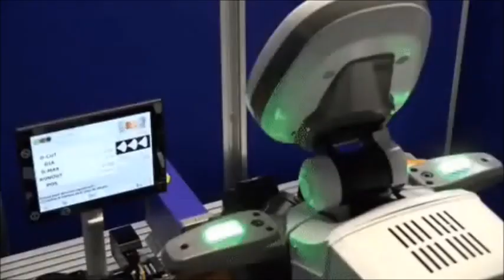KARNAL PRESA DE UN SISTEMA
PRODUCCION INDEPENDIENTE